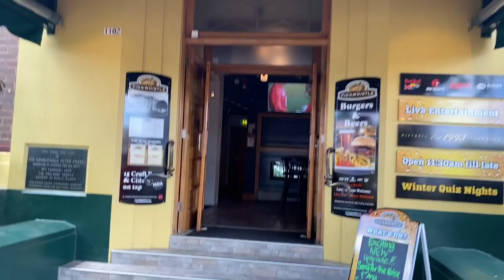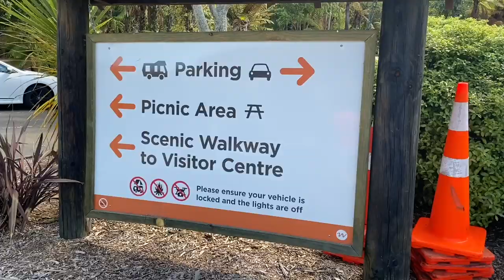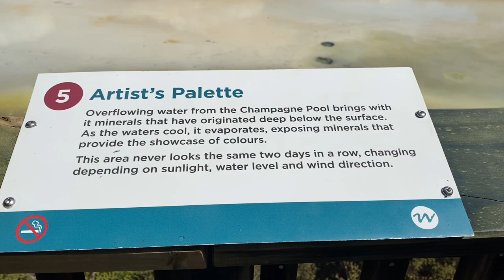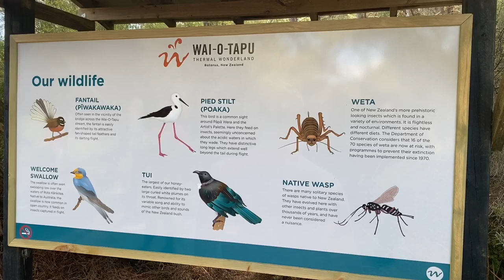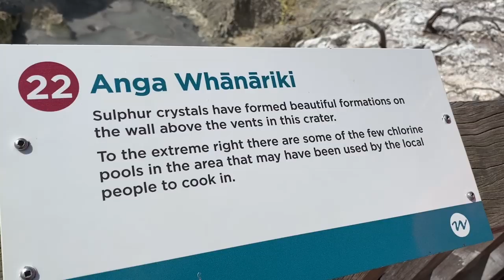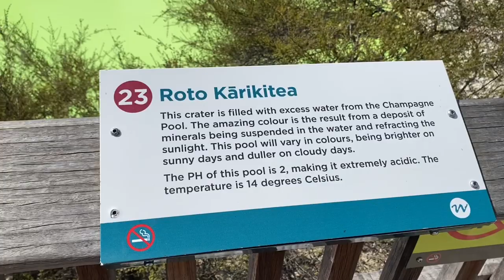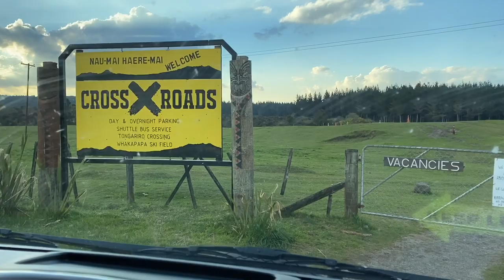New Zealand Honeymoon || Hobbiton, Rotorua, and Wai-O-Tapu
We started our day by listening to hundreds of birds waking up at our very first campsite of the trip!  Then we made our way to Hobbiton, the movie set and home of the Shire as seen in The Lord of the Rings and The Hobbit Trilogies.  Click below for the FULL Hobbiton behind the scenes video!

We continued our drive South to the town of Rotorua, and we took a stroll around Wai-O-Tapu to see all of the geothermal activity up close!  Man does it smell.

We stopped by Huka Falls on our drive to our next campsite and prepared for our attempt to hike the Tongariro Alpine Crossing the next morning.

CAMERA USED IN THIS VIDEO:
-DJI Osmo Action
-A good ole iPhone 11

QUESTION OF THE DAY:
Are you a The Lord of the Rings fan?